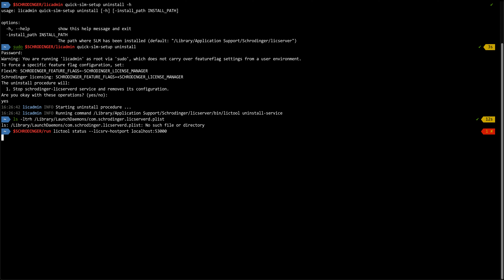SLM Quick Uninstall on Mac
Video overview of using the Quick Uninstall script to remove Schrödinger LIcense Manager from a server.